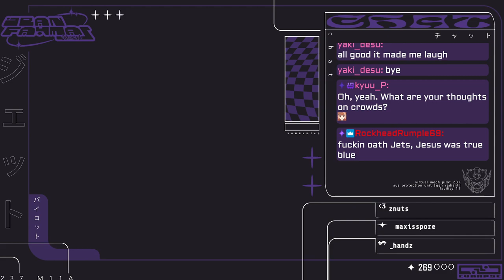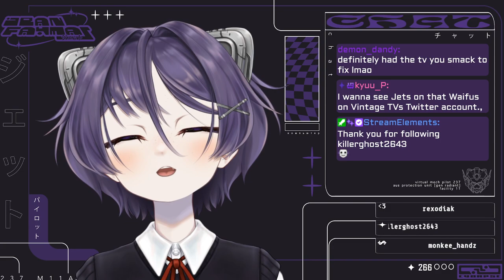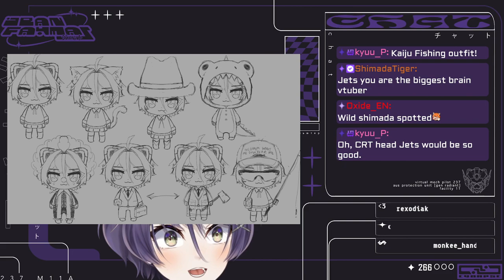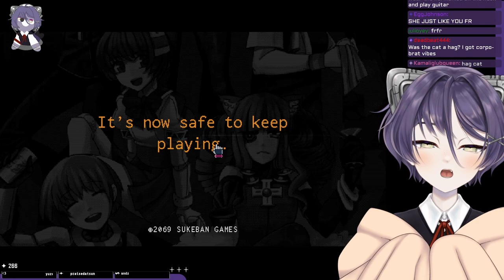VA-11 Hall-A pt. 3 | VOD